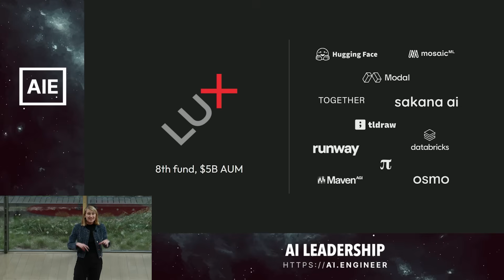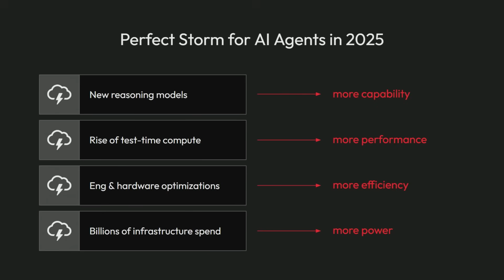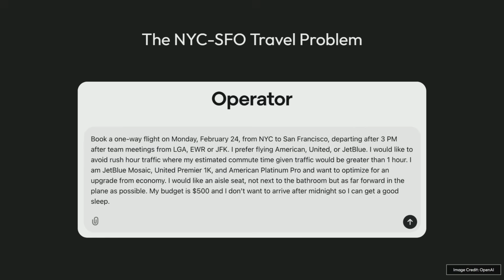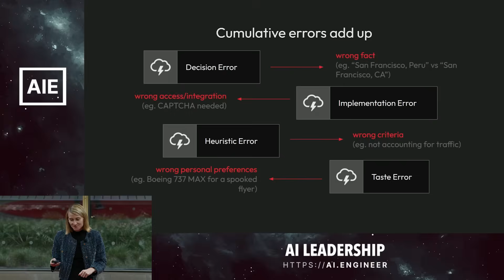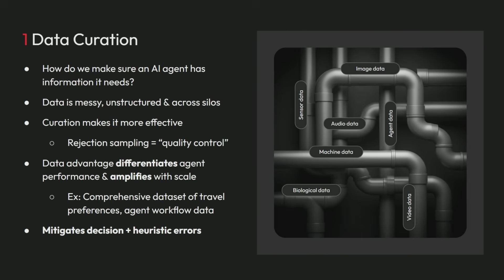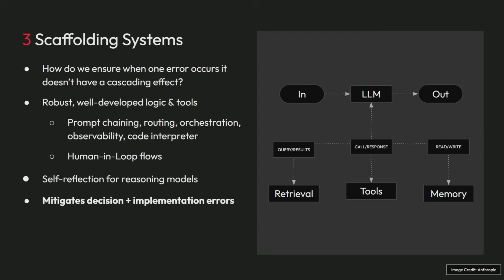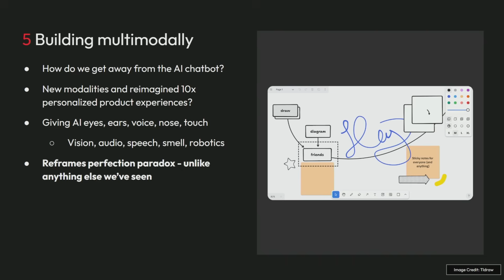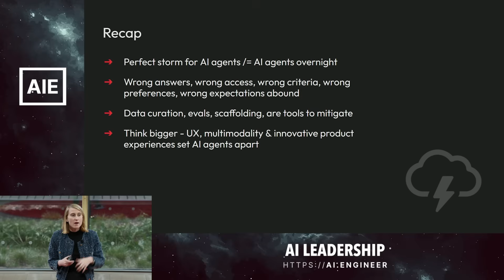Navigating AI’s Frontier in 2025 - Grace Isford, Lux Capital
Lux Capital Partner Grace Isford discusses the AI Frontier in NYC, sharing 10 'hot takes' on where the industry is going from a technical perspective. She covers key considerations for technical leaders building agentic systems, as well as the second-degree implications of LLMs for human behavior.

Recorded live at the Leadership Track Session Day from the AI Engineer Summit 2025 in New York. and purchase tickets to our next event, the AI Engineer World's Fair, in SF June 3 - 5

About Grace

As a Partner based in our New York City office, Grace invests in companies innovating at the nexus of the computational sciences – data, AI and ML infrastructure, open source software, network infrastructure, developer tools, vertical software applications and more.

Before joining Lux, Grace was a principal at Canvas Ventures where she sourced 10 investments. She got her start as a campus scout while attending Stanford University.

Prior to Canvas, Grace worked on the LP side at the Stanford Management Company, in product at edtech startup Handshake, and in growth equity at Stripes Group. She earned a Bachelors of Science and a Masters of Science in Management Science and Engineering from Stanford, where she was a Mayfield Fellow and served as Co-President of Stanford Women in Business, the campus’s largest pre-professional organization for women. In addition, she is on the board of the Stanford Technology Ventures Program, the university’s entrepreneurship center, and is an active member of All Raise, focused on accelerating the success of female and non-binary founders and funders.

Grace is originally from Connecticut, although has lived in Tokyo, Japan, and aspires to re-learn Japanese. She’s an avid runner and cyclist.